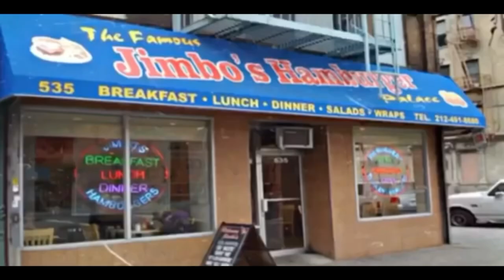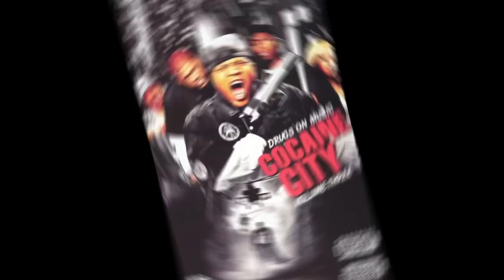Sticky Fingaz Runs Down On Saigon In Switzerland But Ends Up Backing Down From The Flght